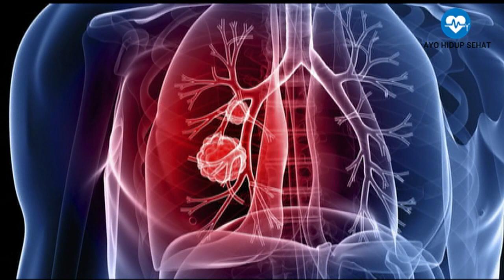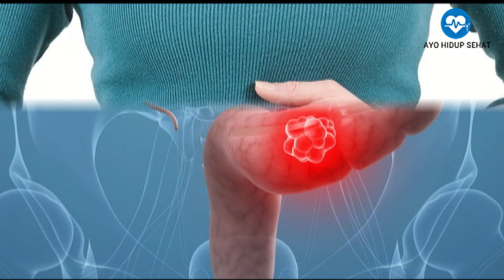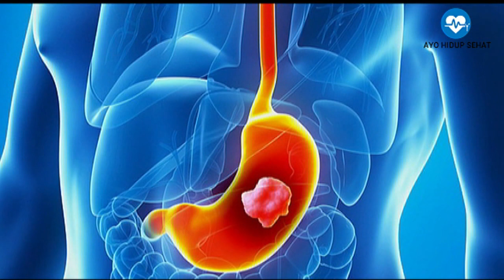Penyakit Kanker ini Muncul Kala Kamu Stress Bekerja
Video ini berisi informasi tentang Penyakit Kanker ini Muncul Kala Kamu Stress Bekerja